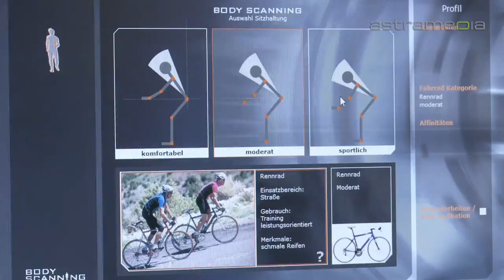The Bike Store GmbH, Zürich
Beratung und Verkauf von Fahrrädern, Fahrrad-Bekleidung und -zubehör sowie Reparaturen von Fahrrädern aller Marken.
 The Bike Store Fahrrad Velo Zürich